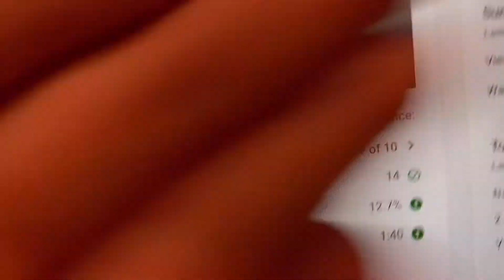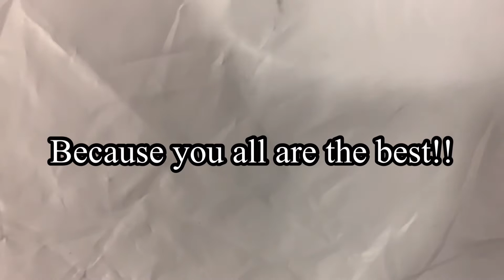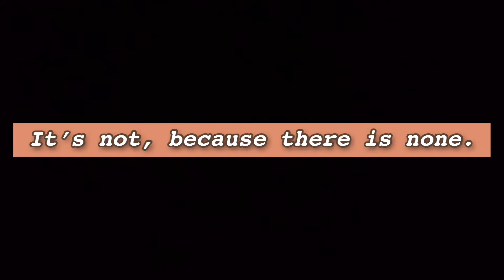WE BACK!!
FIGHT PREDICTIONS COMING TOMORROW!!!